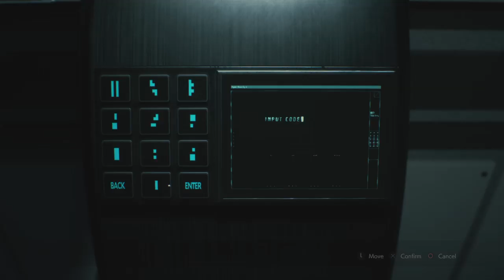RESIDENT EVIL 2_20191023201335